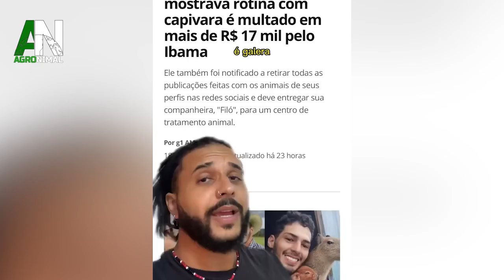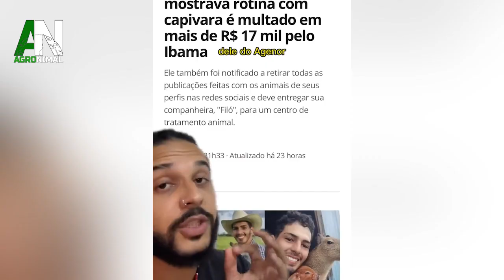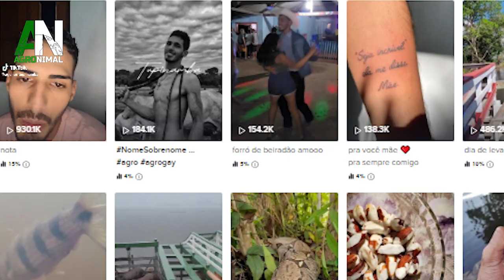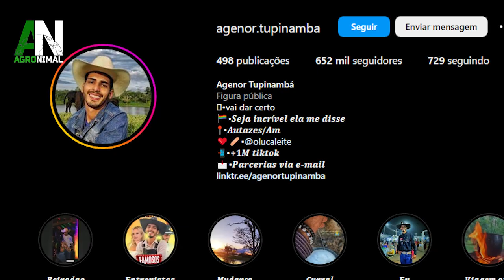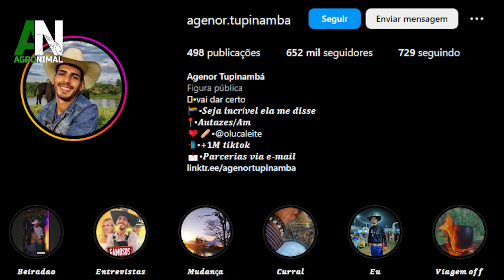Fazendeiro PRESO por criar uma CAPIVARA ?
O tiktoker e fazendeiro Agenor Tupinambá, de 23 anos, que mostrava a rotina ao lado da capivara "Filó" nas redes sociais, foi multado pelo Ibama em mais de R$ 17 mil. O fazendeiro foi denunciado por suspeita de abuso, maus-tratos e exploração animal. Ele também foi notificado a retirar todas as publicações feitas com os animais de seus perfis em plataformas digitais. Agenor mora em uma fazenda em Autazes, no interior do Amazonas.

Por meio de nota publicada no Instagram, Agenor lamentou a notificação que recebeu do Ibama. Ele falou sobre a paixão que sente pelos animais e a surpresa que teve ao receber a multa pelo órgão. Ele afirma que cresceu no meio do mato e lá nasceu a sua paixão pelos animais. Afirmou, também, que só saia de lá para estudar agronomia na capital, curso que escolheu para poder servir os animais ainda mais. De todas as surpresas que a fama na internet trouxe a ele, ele jamais imaginaria que seria acusado de abuso, maus-tratos e exploração contra animais. Ele foi  acusado de matar um animal,  do qual todos foram testemunhas que ele só dedicou  amor e fez tudo que podia para preservar sua vida"